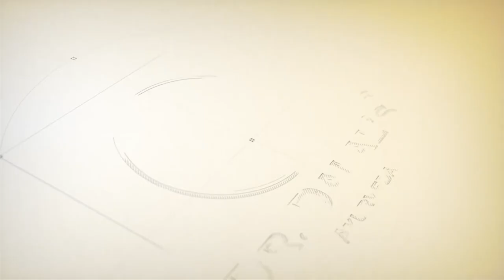What is Agnikarma (Thermal Microcautery) | अग्निकर्म की विधि और क्यों इतना लाभकारी है ! | Sanjivani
Agnikarma is an ancient medical technique that has been well-described in Ayurveda, the Indian System of Medicine.

The Agnikarma procedure involves thermal micro-cauterization using a specialized Agnikarma Unit or a metallic instrument called Agnikarma Shalaka.

First, depending on the patient’s constitution, the diagnosis, and the severity of the disease, specific points are identified in the affected body area. Then, the heated tip of the Thermal microcautery Unit or of the Agnikarma Shalaka is applied precisely to the affected area followed by the application of Holistic BurnCool cream for instant cooling relief.

After the treatment, the patients can carry on with their daily activities. Follow-up treatment may be required depending on the severity of the condition.

Rejuvenate Your Mind, Body & Soul.

Address:
Sanjivani Ayurveda hospital
116 - Green Alina,

◆◆Special Treatment◆◆
  ▪▪ (Our Specialist)▪▪

Weight loss
Weight Gain
PCOD
Diabetes
Arthritis
Knee JT Pain
Cervical Pain
Backpain
Dyslipdenia
Gout
Gastritis-constipation
High Blood Pressure
Vitamin deficiency
Infertility
Psoriasis
Fungal Infection
Urticaria
Urinary stone
Hair fall
PIMPLES ACNE
allergy
Asthma
Piles
Sexual Problem